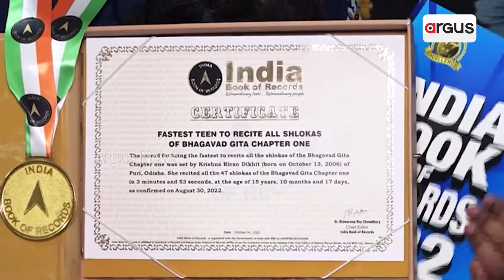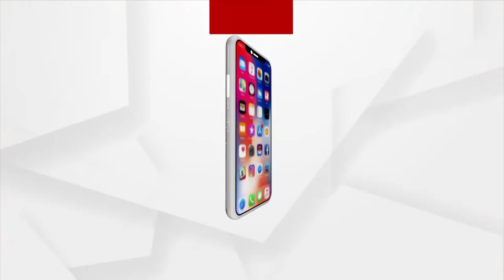ଶ୍ରୀକ୍ଷେତ୍ରର ସୁନାଝିଅ କ୍ରିଷ୍ଣାକିରଣ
କଥାରେ ଅଛି ରୁଚୁ କି ନରୁଚୁ ଖା ପିତା, ବୁଝ କି ନବୁଝ ପଢ଼ ଗୀତା । ଗୀତା ଶ୍ଳୋକ ପଢ଼ି ଇଣ୍ଡିଆ ବୁକ ଅଫ ରେକର୍ଡ୍ସରେ ମିଳିଲା ସ୍ଥାନ । ଶ୍ରୀକ୍ଷେତ୍ର ପାଇଁ ଏଭଳି ସୁନାମ ଆଣିଛନ୍ତି ସୁନାଝିଅ କ୍ରିଷ୍ଣାକିରଣ ।